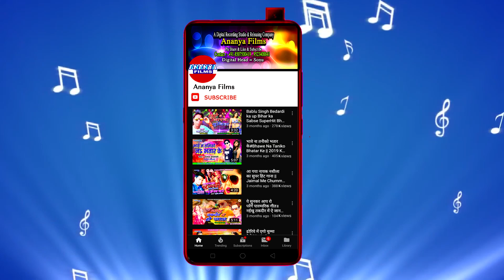सुपरहिट'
Video credits :

Album :- Kaise Ban Ke Aibai Tohar Dulahwa
Song :- Kaise Ban Ke Aibai Tohar Dulahwa
Singer :- Shree Kant Rashiya & Khushbu Rana
Lyrics :- Badal, Roushan
Choregrapher :- .
Cinematographer :- .

Dailymotion :-
Gaana :-
JioSaavn :-
Wynk Music :-
Google Play :-
Amazon Prime Music :-
Hungama :-
YouTube Music :-